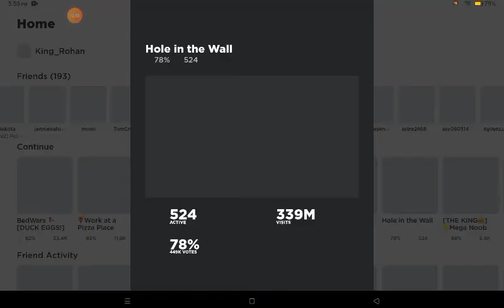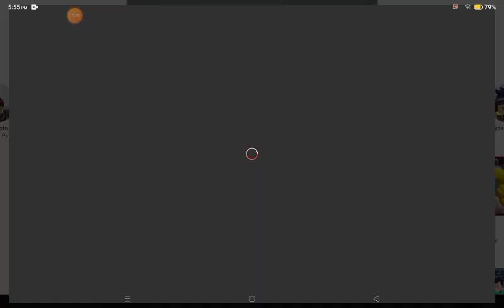Playing Hole in the Wall Roblox